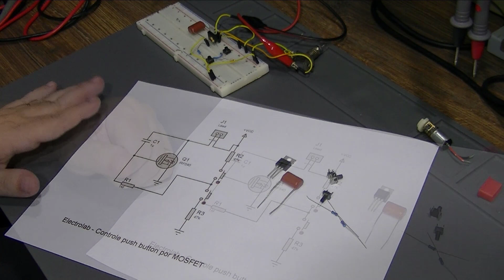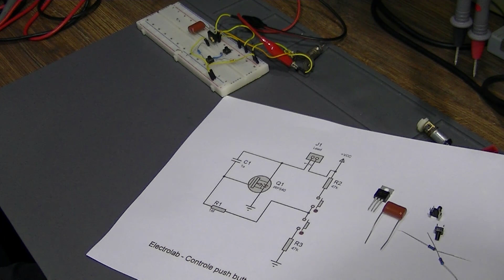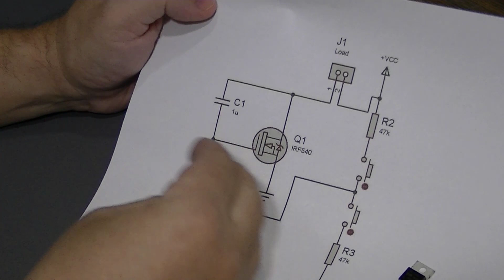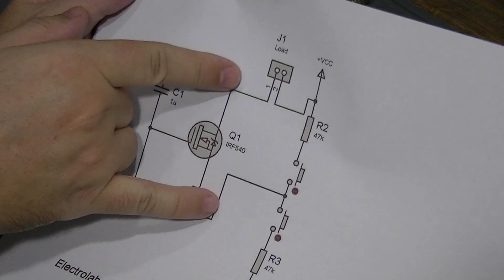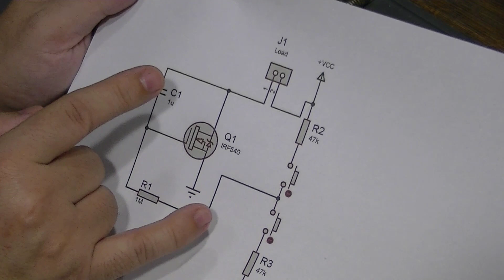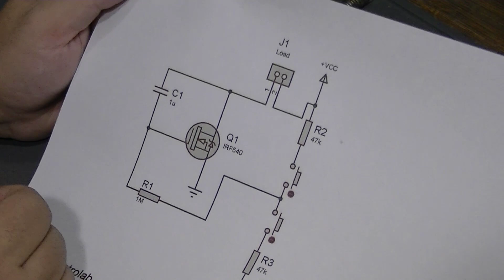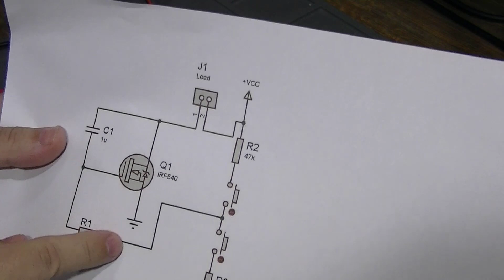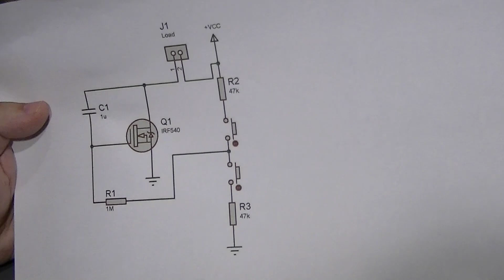Potenciômetro feito com MOSFET!!!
Potenciômetro feito com MOSFET!!! Conheça mais essa incrível aplicação do MOSFET, agora substituindo em algumas aplicações a função de um potenciômetro! Bem interessante e útil em alguns tipos de projetos.

CURSOS MUITO SOLICITADOS:

1) Curso de Eletrônica completo com Foco na ANÁLISE DE DEFEITOS Telredes! Curso completo, do básico ao avançado. Ideal para quem quer aprender a consertar placas eletrônicas ou montar seus próprios circuitos. Com certificado e em 10x sem juros

2) Curso de ELETRÔNICA GERAL! Novidade para quem quer aprender eletrônica (em 12x sem juros)

4) Curso Fabricação e Conserto de INVERSORES DE TENSÃO, com certificado e 12x sem juros

CURSOS DE CELULARES E NOTEBOOKS:

1) Curso de Manutenção e conserto de CELULAR, com certificado e em 12 x sem juros

OUTROS CURSOS DA ÁREA:

1) Curso de Instalador de Sistema de ENERGIA SOLAR, com vários cursos bônus e informações sobre fornecedores, custos, tabelas e planilhas para implementar um negócio completo em energia solar

2) INGLÊS do zero, com certificado e em 12 x sem juros